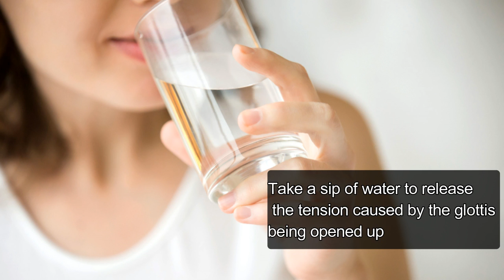How to Stop Yourself from Crying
When you are in a situation where you may be crying, you may find crying in public embarrassing, and you want to not cry and be strong. However, always remember that it’s good to cry and everyone does it. Everyone has emotions and they will understand why you are crying. Here
product amazon link given below 👇
no.1-wireless chopper
no 2-soap pump sponge
no.3-18 PC sealer clips set
no.4-mini selling machine
no.5-oven sillicon clips

no.6-torbo flex
no.7-sillicon funnel set of 2
no.8-sillicon lid set of 6
no.9-elastic hair rubber band set of 10
no.10- multifunction window glass cleaning brush
no 11-wall mounted toilet brush

no.12-sillicone coster

my samsung smart microwave oven
my vinod kadai
my vinod triply cooker 2 l
my all play list links are-